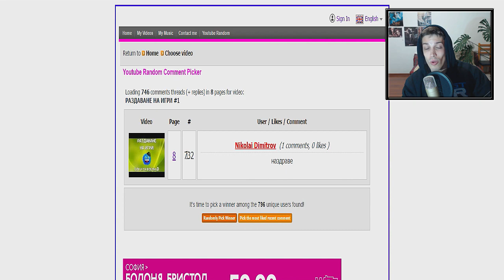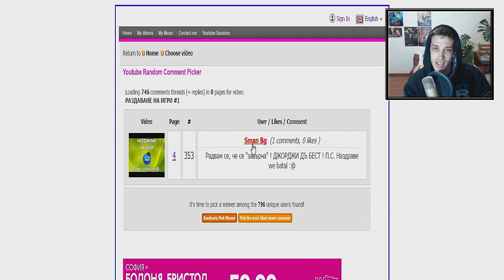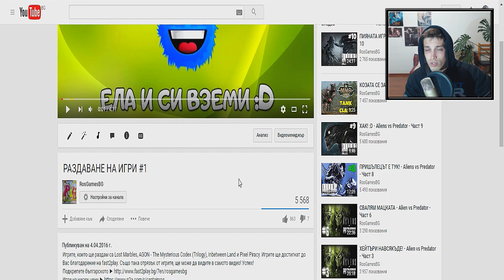РАЗДАВАНЕ НА ИГРИ #1 - ПОБЕДИТЕЛИТЕ!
Разберете кои от вас са спечелили игрите и ми пишете ЛС :) Честито на печелившите!